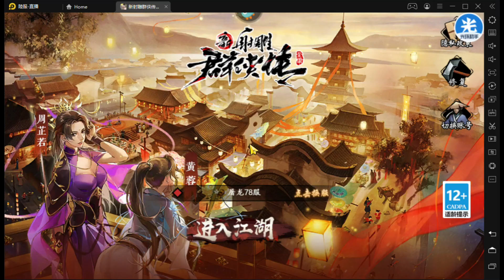【新射鵰群俠傳之鐵血丹心】臻「周芷若」「黃蓉」確定實裝｜三神僧、明尊無忌、無色禪師準備登場｜神話【臻】盡早提前準備資源購買｜金龍鑰匙能不能留到下輪？｜小村